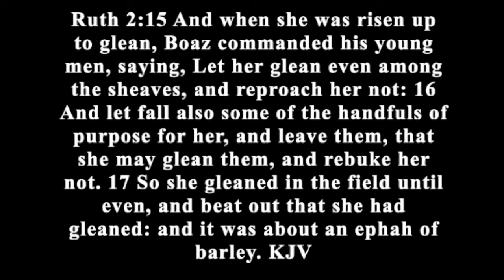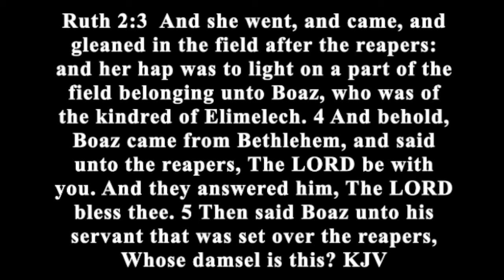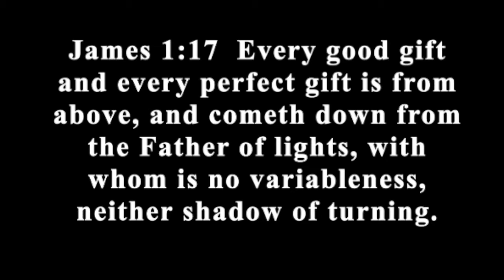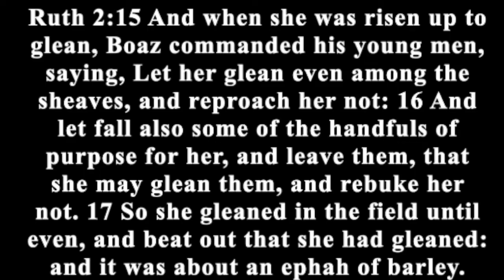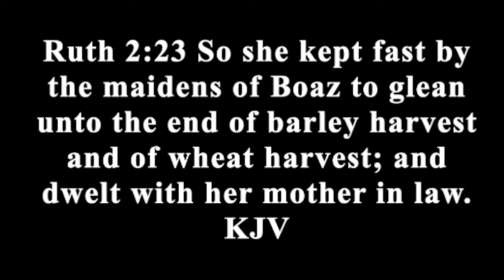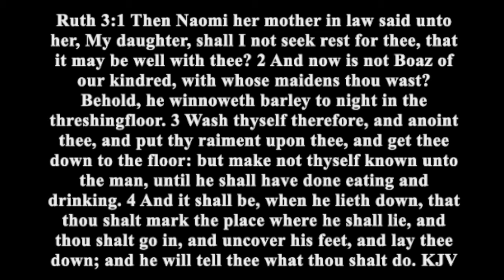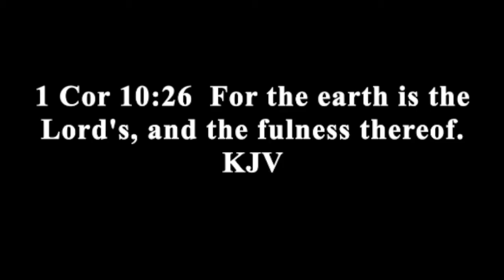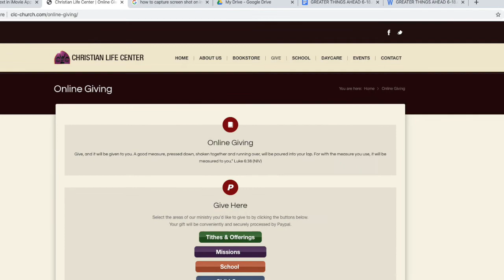More Than A Handful!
God is the God of More Than Enough!